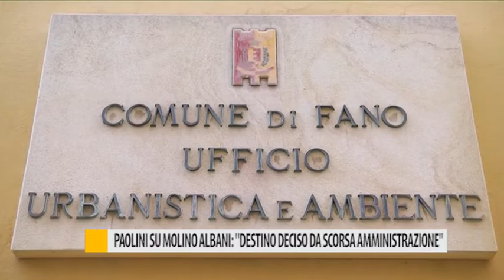Paolini su Molino Albani: destino deciso da scorsa amministrazione